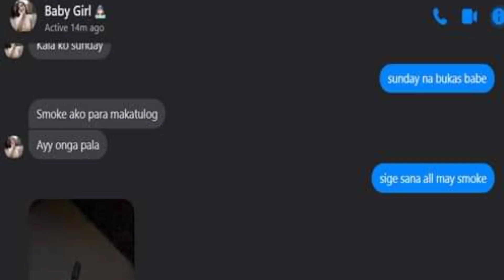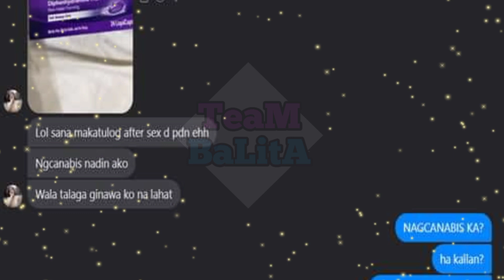Lai Austria Gumagamit ng pinagbabawal na gamot?! Lai Austria 4d!K!!!